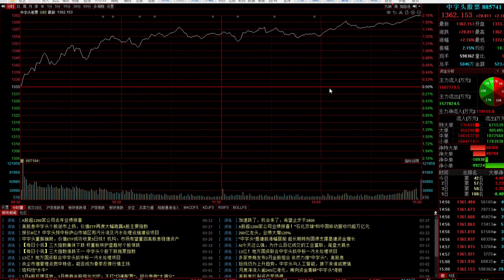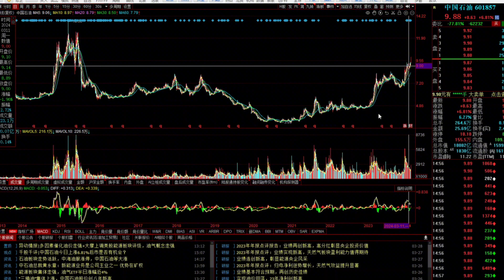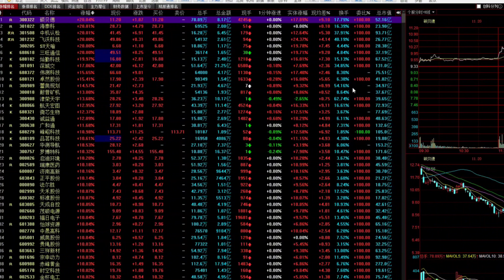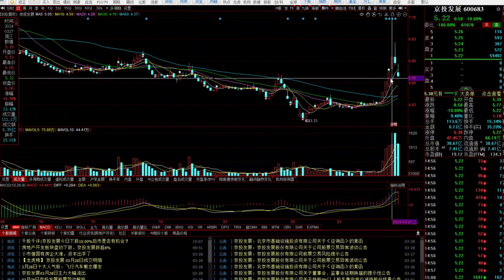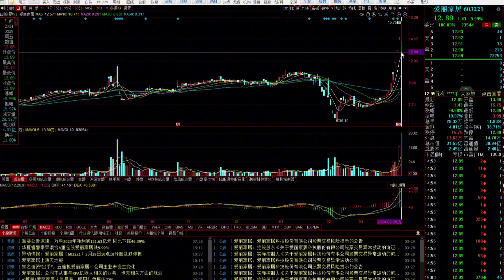低开高走！黄金、石油爆发A股延续反弹，能不能追呢？接下来咋走